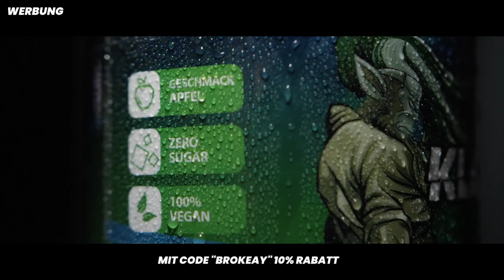OG VOICE CHANGER in Fortnite! 🤫🤤 Fortnite Season 4 TROLLEN...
Für mehr Unterhaltung schaut gerne auf Twitch vorbei, dort bin ich fast täglich live! :)

✏️ Für die Supporter:
↪ Creator Code: BROKEAY

💻 Diese Produkte nutze ich in meinem Setup:
↪ Gesamtes Setup (Alle Produkte)

Viel Spaß, euer brokeay!

​​​​► 2023 by brokeay